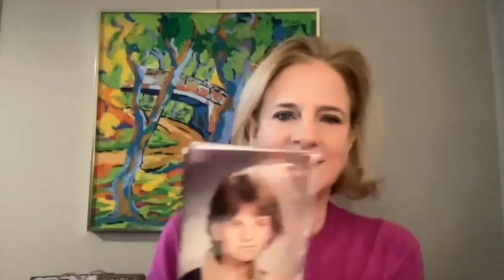RUTH RATHBLOTT | EMBRACE THE TRANSFORMATIVE POWER OF UNHIDING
Our exclusive series of single-day, live/interactive INSTEADTALKS —each convened live on Zoom are catalysts for personal development, deeper connections, fresh ideas, and a better understanding of ourselves and our world.